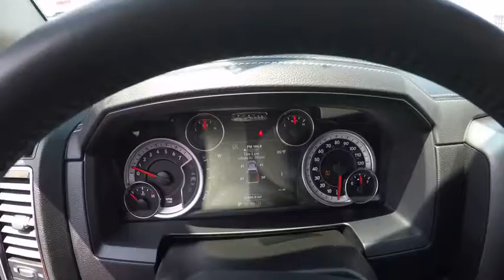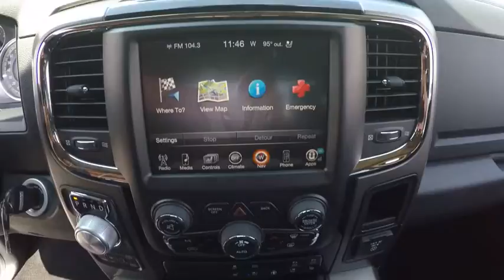2014 RAM 1500 Naperville IL GN3750A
2014 RAM 1500 Sport

2014 Dodge Ram Crew Cab * V-8 * 5.7 Liter W/Hemi * Automatic Transmission * 4WD * Navigation W/Back-Up Camera * Leather Interior * Heated & Cooled Seats * Dual Climate Control * Homelink * Power Windows * Power Locks * Powered Heated Folding Mirrors * AM/FM/CD  Stereo * 4-Wheel ABS Disc Brakes * Traction Control * Aluminum Wheels * Front & Rear Sensors * On-Star * Daytime Running Lights * Fog Lights * Trailing Package * Bluetooth * Remote Start * Heated Steering Wheel * Powered Sliding Rear Window * 12 Volt Outlet * 115 Power Outlet * Running Boards  172 Point Inspection * Come take a test drive on our state of the art Naperville test track today! We have a VERY strong finance department that can get you the lowest payment possible! *If you have a trade we have a deal...